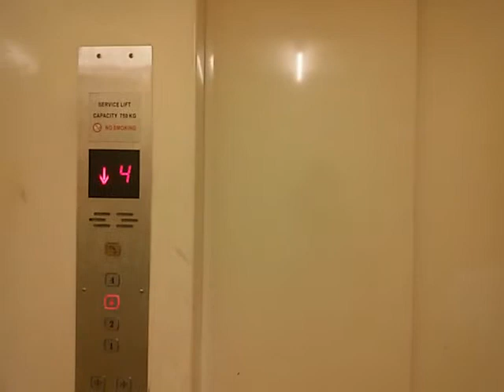Service Elevator at Anggrek Shopping Hotel, Bandung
Capacity: 750 kg
Floors served: 1 - 4 (4 floors)
History: Original
Filmed with: None